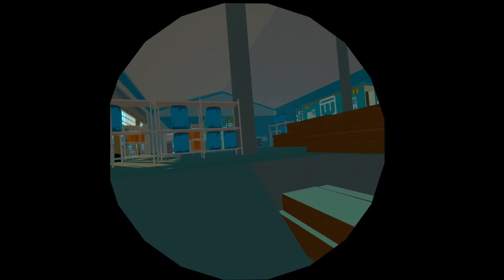I returned to paintball...and I did not regret it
Ok fine. You guys win. I'm not dead. Except the thing is...I'll try to upload once a week. Also, you may have questions.

Your VR works again?!
I got a new VR headset, this being an Oculus Quest 2. You may not remember, but in the Job Simulator video I made about a month ago or so at the time of publishing this video, I said that I am going to get an Oculus soon...and...Voila! So, expect some more VR content.

'Return to Paintball'?
Yea, it's a bit of a typo. You see, I haven't made a RR Paintball video on the channel before, except for that Paintball Soundtracks one, but we're not counting that. So yeah, sorry for the confusion

Why is the footage always in a circular shape?
I can't come up with a reason for that. Supposedly Oculus just records that way. Also, for some reason, when I was editing this video, the footage sometimes went from squared to circular shapes. So yeah, no idea why the footage is circular.

How come you were so dominant? (SPOILERS)
I don't know. I guess that is just the superiority of the Oculus Quest 2.

Rec Room - @SchnackPlays98